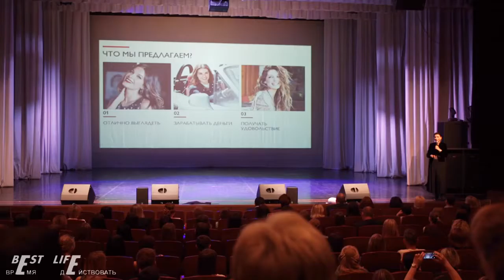Почему я выбираю именно эту бизнес систему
Система онлайн работы проверена и отлажена. За 4-8 мес. реально выйти на результат. Все прозрачно, официально и легально. Стаж, отчисления в ПФ. Обучаем, доводим до результата с доходом от 30000 рублей и более и премиями по текущему курсу доллара. Автопрограмма, путешествия за счет компании-партнера, сплоченная команда и поддержка на любом этапе.